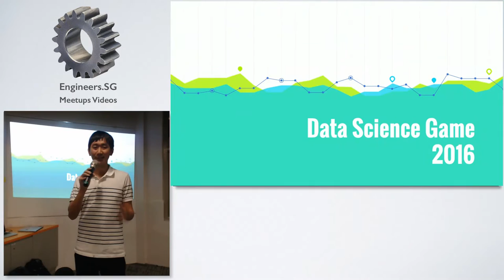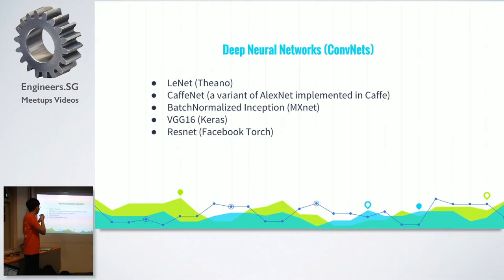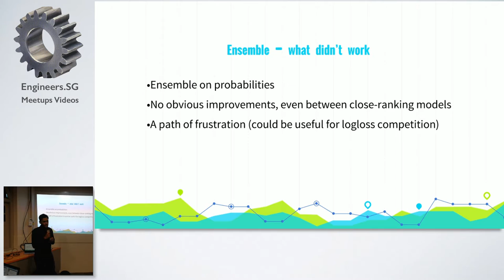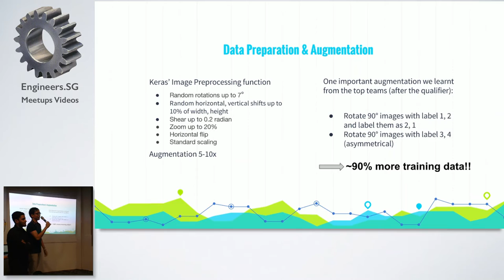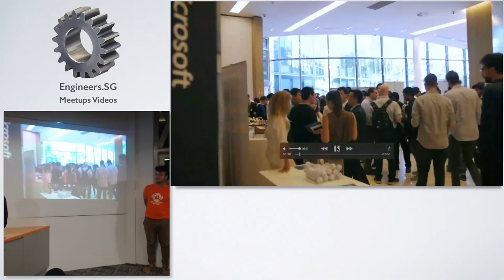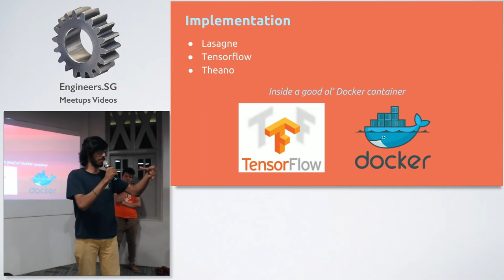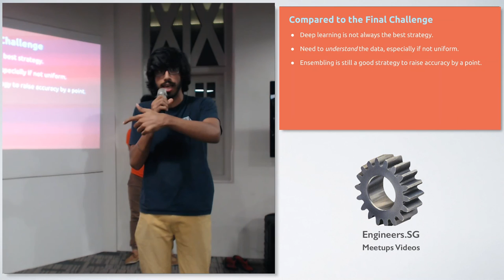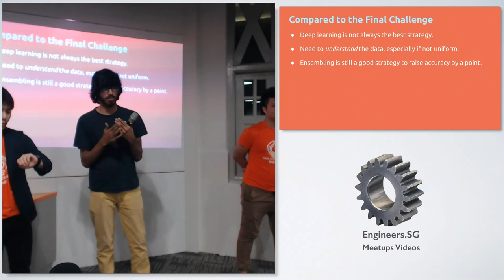Team Singapore @ Data Science Games - DataScienceSG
Speaker: Data Ninja and YNC Hacks

Hi all, this month, we have team Data Ninja & YNC Hacks, who represented Singapore as the finalist in the Data Science Games at Paris!

The Data Science Game is a Data Science competition organized by the main “Grandes Écoles” of Paris. Teams of students from the best Data Science programs around the world are expected to compete over a “real-world” problem. A first qualifier phase of the competition took place online in June. The 20 best teams were invited for the final phase of the competition, which took place in Paris in September.

The qualifier phase was a image classification challenge and 2 teams from Singapore, Data Ninja (NUS) and YNC Hacks (Yale-NUS) managed to clinch the 9th and 17th spot respectively, earning them the spot to represent Singapore in the final phase in Paris. The final phase is an insurance quote conversion challenge. They managed to rank 5th and 6th in the final phase, just behind teams from Russia, UK, France and Italy.

They will share the approaches they employed in both phases as well as lessons learnt, using both as use cases contrasting deep learning and traditional machine learning techniques.

Data Ninja (NUS):

- David Low Jia Wei: Chief data scientist at a stealth startup, building AI-powered chatbot to disrupt and shape the booming conversational commerce space with Deep NLP.

- Mohamed Jawad: Passionate Data Scientist. Applies advanced analytics and machine learning to Industry use cases. Has keen interest in NLP, recommendation systems and all things data.

- Wang Weimin: Data Scientist, Machine Learning expert with experiences in bioinformatics, advanced analytics and data science competitions like Kaggle.

- Zane Lim Zhi Yuan: Data Scientist, a generalist who dabbles in everything from bayesian statistics to AI.

YNC Hacks (Yale-NUS):

- Muhd Amrullah is a Singaporean entrepreneur and a computer vision expert. He is also known to be the founder of one of ASEAN's leading computer vision company, Facerecog. Currently he is actively working on deep learning and generative models for human facial expressions.

- Sean Saito is a final year computer science student at Yale-NUS College. He is currently doing research in computer vision for his final year project, namely on human activity recognition. Before that, he has dabbled in natural language processing at SAP. He is also founder of Code Gakko, a coding academy for students of all ages that hasoperates in Singapore and the Philippines. Upon request, he can dispense English in a Japanese accent.

- Rohan Naidu is a senior at Yale-NUS studying Physics. He focuses primarily on astrophysics and has done extensive research in New Haven and Chile. Usually the “astro” in astrophysics means astronomy. But as a published poet he sometimes finds himself lost in the fictitious astrology. As champion of the Tata Crucible, he knows everything. Even what you ate for lunch three days ago.

- Gin Ong is a junior at Yale-NUS studying Mathematics. A typical day for Gin lasts around 30 hours, in which she solves wavelet transformations and permutation groups, lifts weights (yeah she lifts bro), dances to jazz and hip-hop, and takes down guys in touch rugby. Oh and she sleeps for three hours.